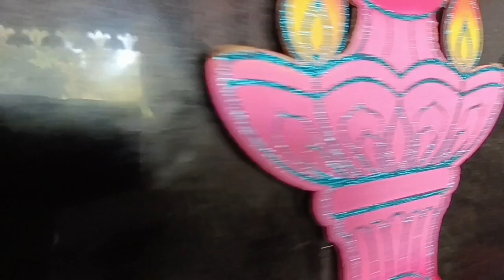शनि शिंगणापूर#शनी महाराज#shani shinganapur